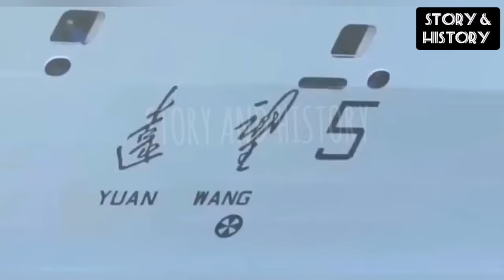ചൈനീസ് ചാരക്കപ്പൽ ശ്രീലങ്കൻ തീരത്ത്:ഭയക്കണമോ ഇന്ത്യ?// Chinese Ship at Sri Lanka //Story &History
ചൈനീസ് കപ്പൽ ശ്രീലങ്കൻ തീരത്ത്
ഹമ്പൻതോട്ട തുറമുഖത്ത് ചൈനീസ് കപ്പൽ
യൂങ് വാങ് 5
ഇന്ത്യ ശ്രീലങ്ക ചൈന

ഇന്ത്യൻ മഹാസമുദ്ര മേഖലയിൽ ചൈനീസ് ചാരക്കപ്പൽ 'യുവാൻ വാങ് 5'
ഉണ്ടാക്കിയേക്കാവുന്ന സൈനികപരവും തന്ത്രപരവുമായ പ്രത്യാഘാതങ്ങൾ പലതരത്തിലുള്ളതാണ്. അത് ഇന്ത്യൻ സുരക്ഷയിൽ വലിയ വിള്ളലുകൾ സൃഷ്ടിക്കുവാൻ സാധ്യതയുണ്ട്